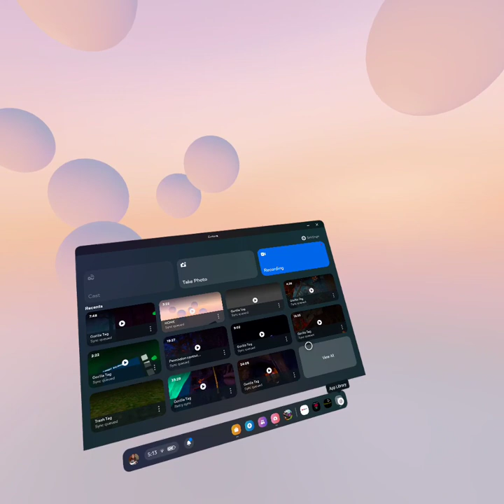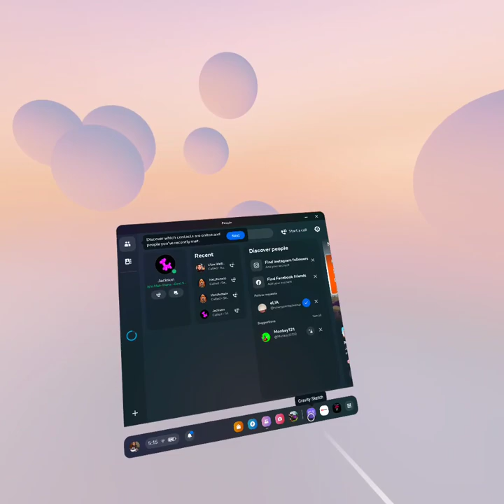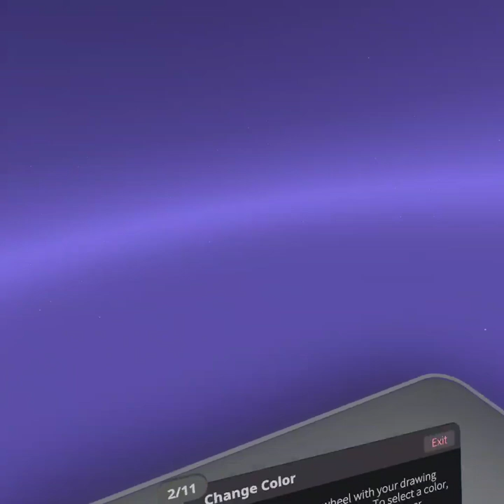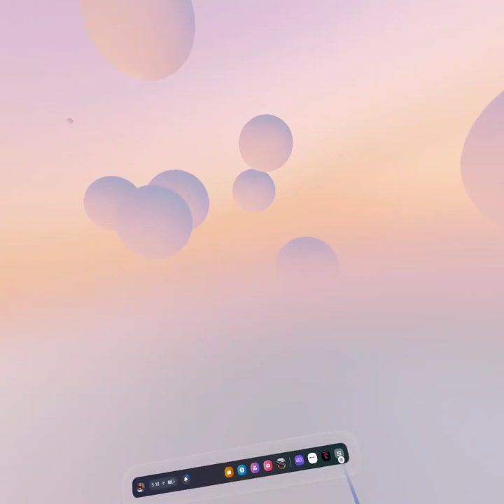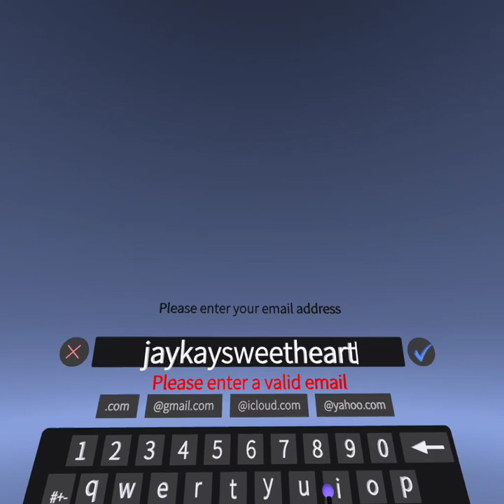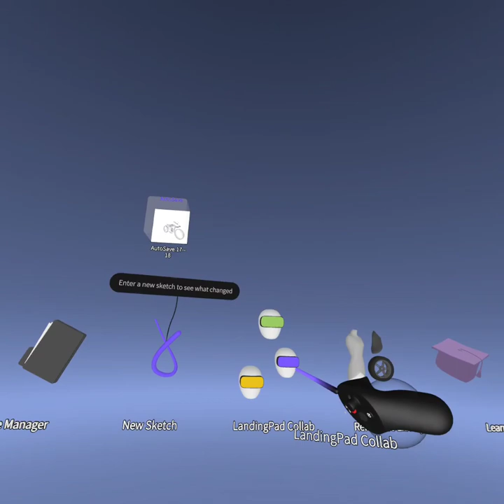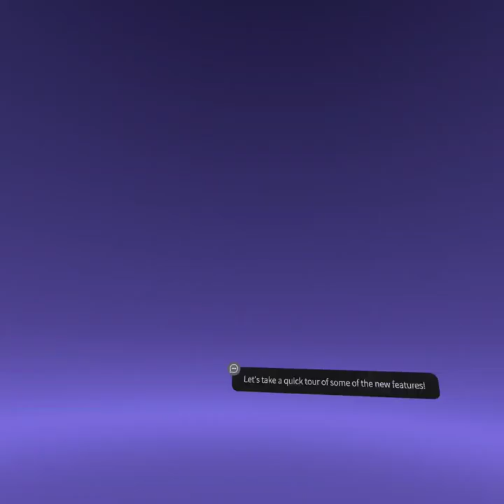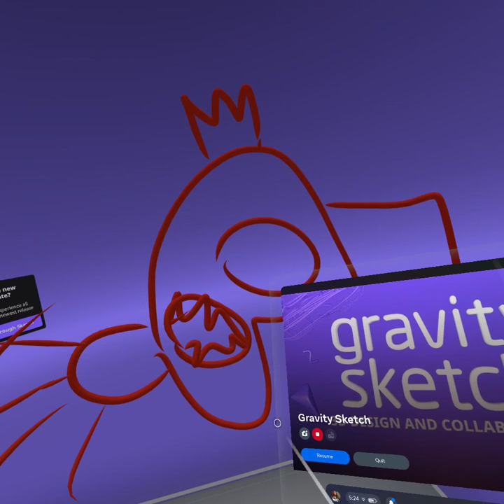com oculus shellenv 20231016 171344